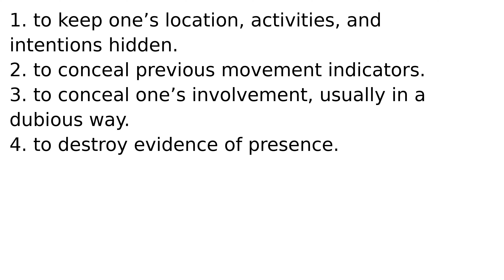cover one’s tracks